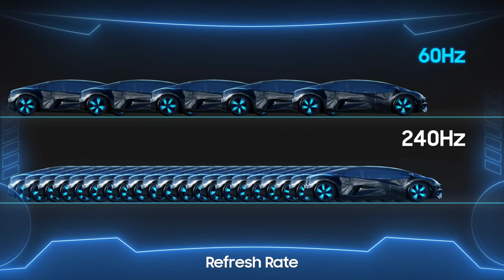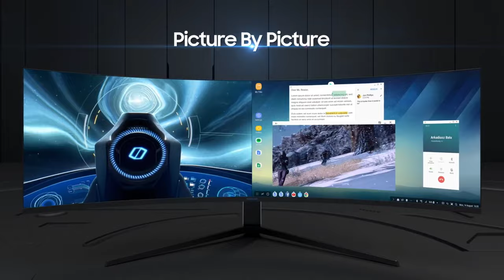Odyssey G9 Samsung Gaming Monitor New In 2020 Video By Game Out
Odyssey G9 Summons You to the future with its Infinity Core Lighting design  step into another  world of gaming with1000R Curved screen HDR 1000,low input lag, 240Hz Refresh Rate and 1m response time ,all in One G-Sync Compatible Monitor.